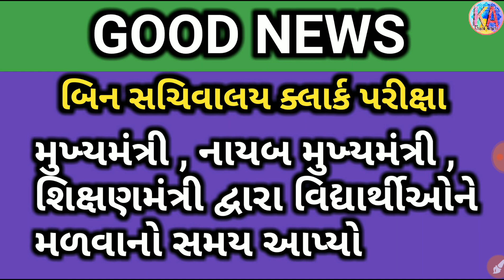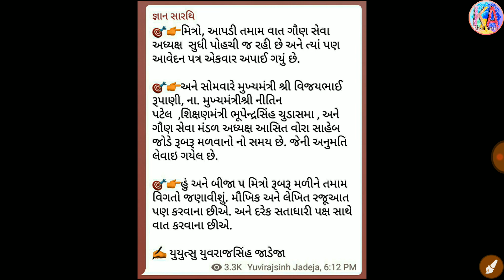Bin sachivalay clerk exam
સ્પર્ધાત્મક પરીક્ષાઓ માટે ઉપયોગી તમામ પ્રકાશનોની અદ્યતન આવૃત્તિ નીચેની LINK થી મળી જશે.
જેમાં ખરીદી પર 10% ડિસ્કાઉન્ટ તથા કુરિયર ચાર્જ ફ્રી છે. તો આજે જ મુલાકાત લો.👇👇👇👇

નમસ્કાર દોસ્તો ,

આ ચેનલ પર તમને એવા educational વિડિયો જોવા મળશે. જે તમારે પરિક્ષા માટે ખૂબ જ ઉપયોગી છે. દરરોજ કાંઈક નવું જાણવા માટે આજે જ અમારી youtube channel - KHANT AMRUT સબ્સ્ક્રાઇબ કરો. અને સાથે ઘંટી ને દબાવી દેજો. જેથી કરીને કોઈ વિડિયો તમારે ચુકાઈ ના જાય। સબ્સ્ક્રાઇબ કરવું બિલકુલ ફ્રી છે.

➡️Share કરો📣📣📣📣📣📣📣📣📣📣

➡️Like કરો👍👍👍👍👍👍👍👍👍👍👍👍👍👍👍👍👍

➡️ Comment કરો📝📝📝📝📝📝📝📝📝📝📝📝📝📝

➡️ દરેક ભરતી ની નોટિફિકેશન તથા government exams ની preparation માટે એજ્યુકેશનલ વિડિયોઝ મેળવવા માટે KHANT AMRUT ને સબ્સ્ક્રાઇબ કરો અને બેલ icon ને ભૂલ્યા વિના પ્રેસ કરી દેજો જેથી કરીને કોઈ અગત્યની નોટિફિકેશન મિસ ના થઇ જાય.🔔

-👍 All gujarat jobs information provided free of cost by KHANT AMRUT